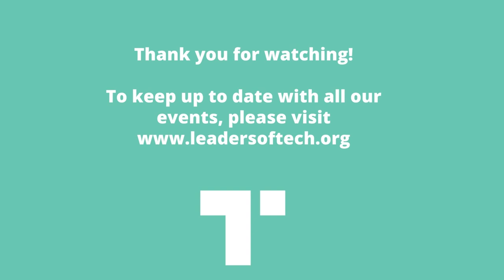Webinar – Exploring the core challenges in Cybersecurity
Leaders of Tech hosted an expert panel to discuss the hot topic of Cybersecurity. They explored the key initiatives and best practices in this area.
Speakers:

✅ Darrell Flinn – Head of InfoSec and Technology, Revolut
✅ Darragh Mooney – Principle Security Engineer, Yapstone
✅ Colm J. Hyland – Programme Lead, CyberQuest
✅ Stefania L. – IT Security & Risk Manager, Interactive Brokers

With MC Ian Donnelly – Mason Alexander